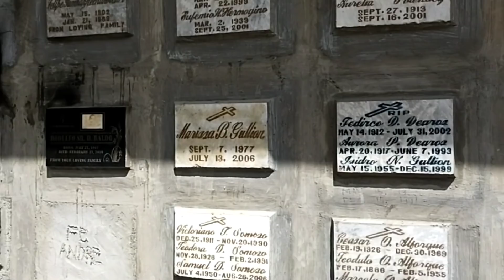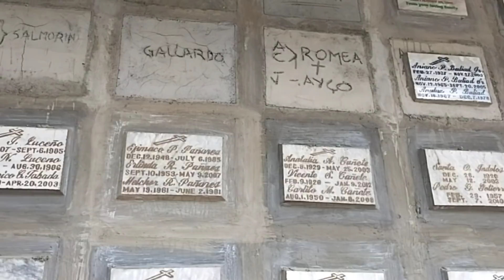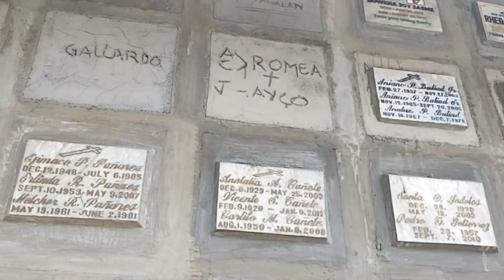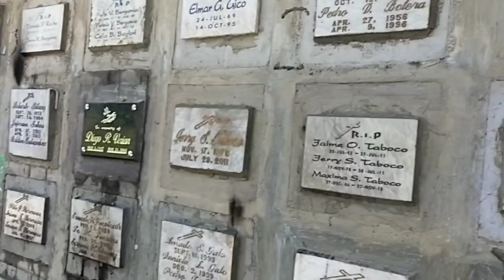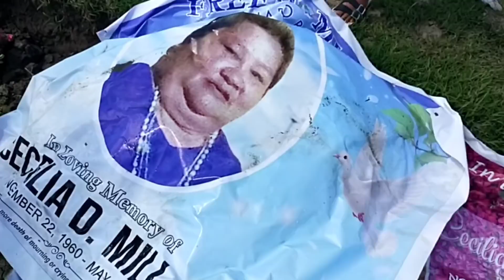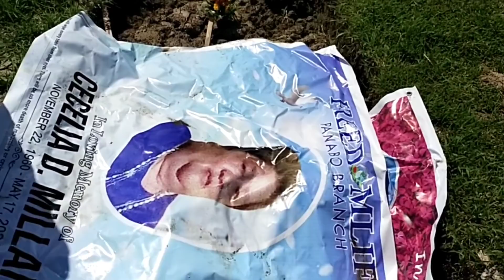BUMISITA KAMI SA SEMENTERYO WITH MY MOTHER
NAKABISITA DIN AKO SA SEMENTERYO SA MGA .MAHAL KO SA BUHAY NA NAMAYAPA NA  SALMAT SA LAHAT NG MGA ALALA MY FATHER MGA KAPATID AT KAMAG ANAK